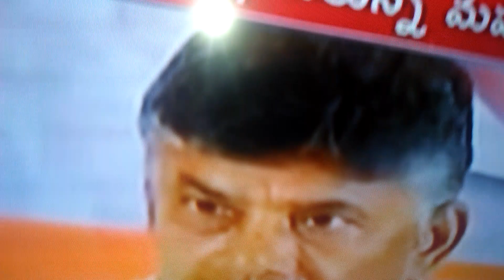Mahakutami tdptjs cpi pressmet speech(6)